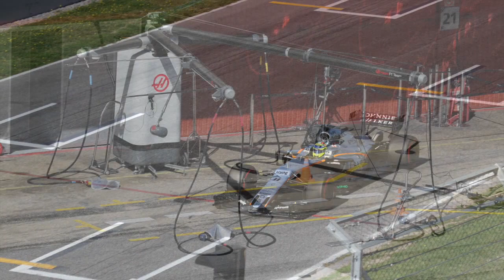f1 Wintertraining 2017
Deze video gaat over f1 Wintertraining 2017